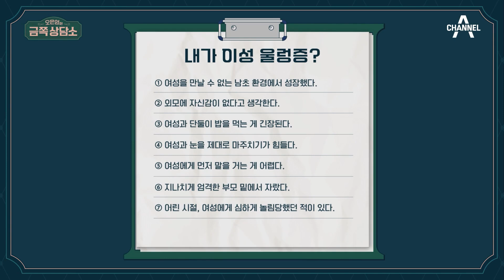'이성 울렁증'을 호소하는 모태 솔로 광수&영수(ㅠ_ㅠ) 여자 앞에서 뚝딱이가 되는 이유? | 오은영의 금쪽 상담소 83 회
'물음표男' 광수(이희수) & '내 얘기 금지' 영수(정태희)
모태 솔로가 된 이유는 혹시 '이성 울렁증'?
이들이 이성을 대할 때면 지레 겁을 먹는 이유는?!